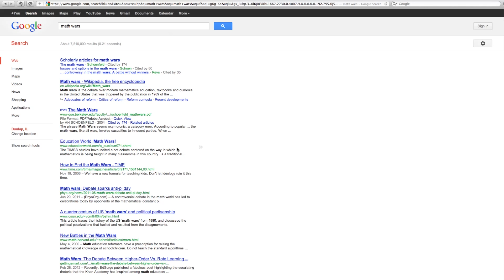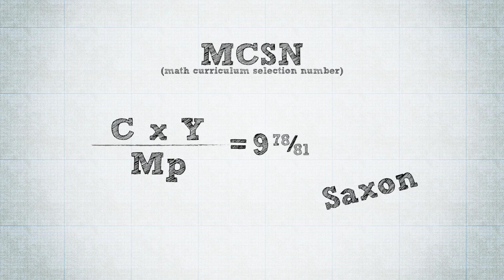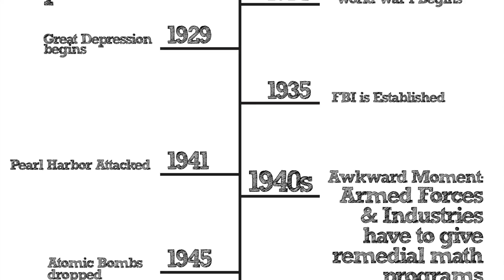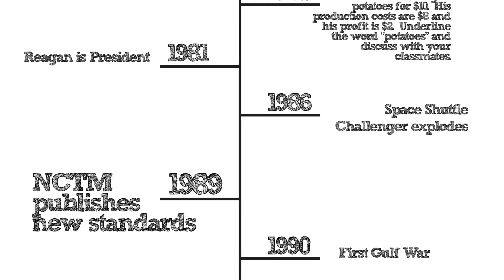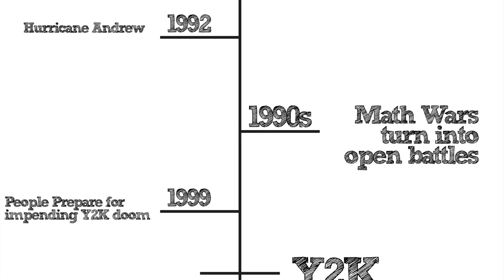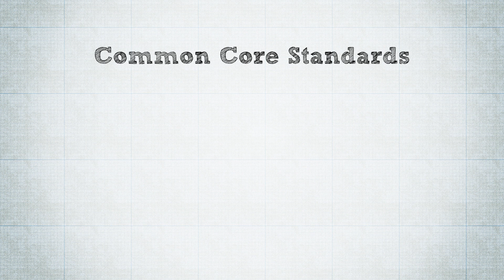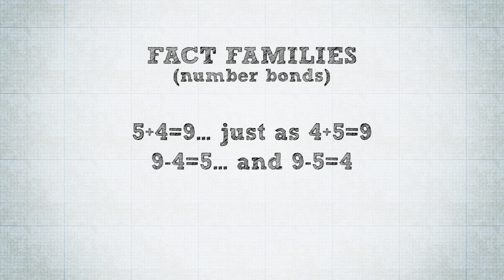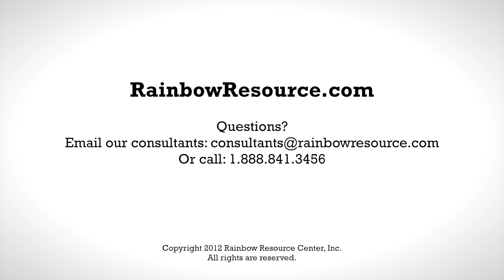Math Wars Part 1/3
Is math a war zone in your homeschool? Or are your children a casualty of the latest math education trends in the public schools? Sequential? Spiral? American? Asian? And what about manipulatives? Choosing math curriculum seems so complicated. But a look at the "battlefield" through the lenses of Rainbow's FAMILY factors will bring clarity. In this video, Rainbow Resource homeschool consultant Janice Price starts with an overview of the history of math education in the US, continues with a look at what needs to be learned when, and concludes with a comparative look at many popular math programs.